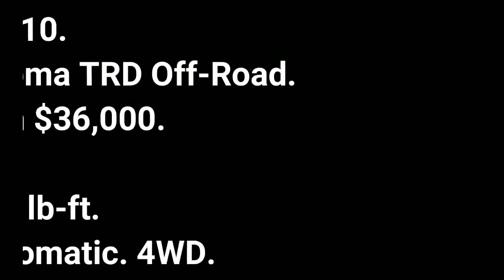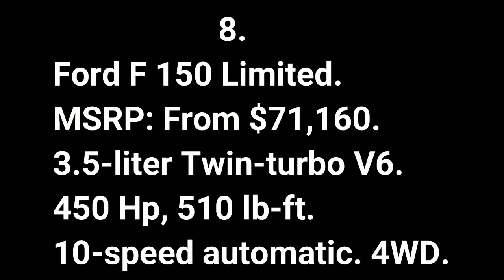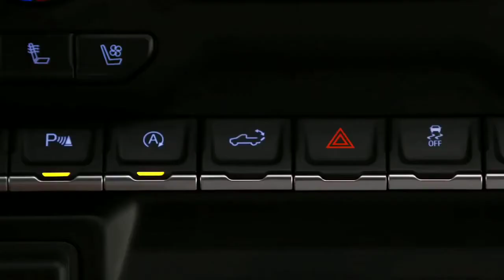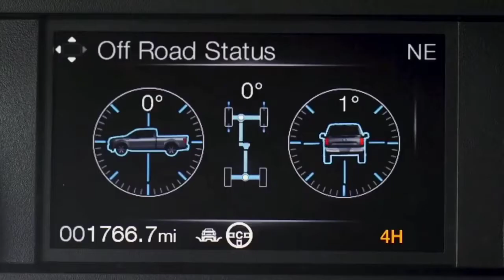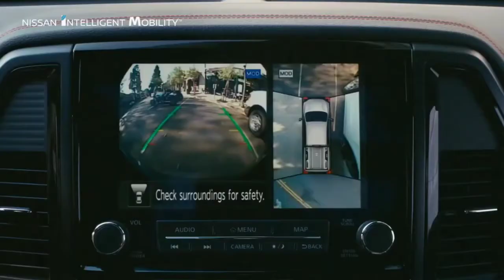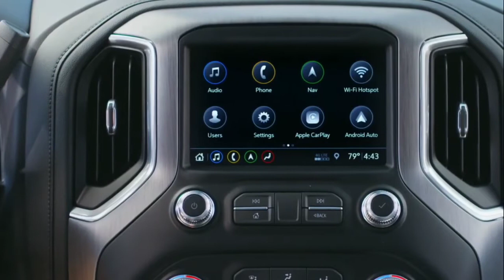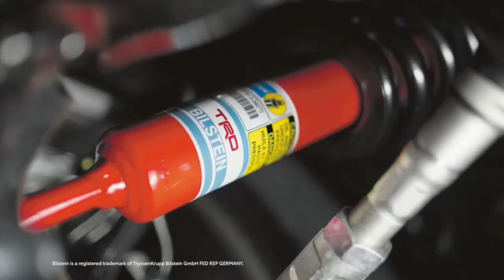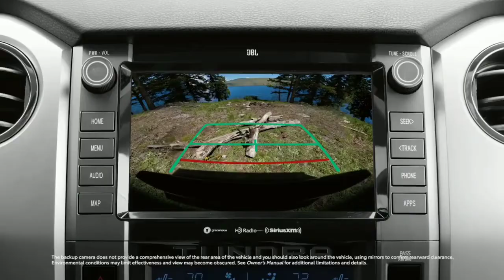اقوى وافخم شاحنات 2021_2023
cars عربيات سيارات van truck شاحنات مرسيد#شاحنات
شاحنات للبيع
شاحنات مرسيدس 2020
شاحنات فولفو
شاحنات الوحش
شاحنات عملاقة
شاحنات للبيع في مصر
شاحنات مرسيدس قديمة
شاحنات يوجين
شاحنات يابانية
شاحنات يو دي
شاحنات يوجين 2006
شاحنات يورو تراك
شاحنات يد شنيا
شاحنات يؤدي
شاحنات يوجين 2012
شاحنات واد كنيس
شاحنات واد كنيس رونو
شاحنات حنات واد كنيس مان
شاحنات وطواط
شاحنات ومعدات ثقيله للبيع في الامارات
شاحنات و سيارات
شاحنات وجرارات
شاحنات وتريلات
شاحنات ومعدات ثقيلة
شاحنات ومعدات ثقيلة للبيع في عدن
شاحنات و نقل
بليز و شاحنات العملاقة
بلايز و شاحنات عملاقه
شاحنات هيونداي
شاحنات هينو 500
شاحنات هينو zy
شاحنات هينو 700
شاحنات هينو
شاحنات هينو للبيع
شاحنات هاو للبيع
شاحنات هينو zs
شاحنات نقل
شاحنات نقل ثقيل
شاحنات نقل البضائع
شاحنات نقل للبيع
شاحنات نقل السيارات
شاحنات نيسان
شاحنات نيسان ديزل
شاحنات نقل عفش
شاحنات مان
شاحنات مستعملة للبيع في ألمانيا
شاحنات مرسيدس اكتروس
شاحنات مجروس
شاحنات ماك
شاحنات م
شاحنات m
العاب شاحنات م
شاحنات للبيع في فرنسا
شاحنات لعبة
شاحنات للبيع في أوروبا
شاحنات للبيع في هولندا
شاحنات للبيع في بلجيكا
شاحنات للبيع بالتقسيط
شاحنات ل
شاحنات كبيرة للنقل
شاحنات كاماز للبيع
شاحنات كهربائية
شاحنات كنور الأمريكية
شاحنات كبيرة
شاحنات كيا
شاحنات كاماز
شاحنات كنور
شاحنات ك
شاحنات ك120 للبيع
شاحنات c
واد كنيس شاحنات ك 120
شاحنات قلاب للبيع في ألمانيا
شاحنات قديمة
شاحنات قلاب للبيع
شاحنات قديمة للبيع
شاحنات قلابة
شاحنات قلاب
شاحنات قطر
شاحنات قلاب للبيع في الامارات
شاحنات فولفو للبيع
شاحنات فولفو 2020
شاحنات فولفو للبيع في مصر
شاحنات فولفو قديم
شاحنات فولفو 2019
شاحنات فورد
شاحنات فولفو f12
شاحنات في ليبيا
اسعار شاحنات ف السودان
شاحنات غبور
شاحنات غاز
شاحنات غير شكل
شاحنات غاز للبيع
شاحنات غريبه
شاحنات غريبة الشكل
شاحنات غاز الروسية
شاحنات غزه
شاحنات على كيفك
شاحنات عملاقة حوادث
شاحنات عسكرية
شاحنات عراقيه
شاحنات عقربان للبيع في ليبيا
شاحنات عسكرية روسية
شاحنات على ريموت
شاحنات ع
الشاحنات ظفار
شاحنات في ظفار
شاحنات ابو ظبي
شاحنات للبيع في ظفار
شاحنات طعام
شاحنات طويوطا
شاحنات طاطا
شاحنات طرق وعره
شاحنات طعام للبيع
شاحنات اطفال
شاحنات طويله
شاحنات طرابلس
شاحنات ضخمة
شاحنات ضخ الخرسانة
شاحنات ضخ المياه
شاحنات ضاغطة قمامة
شاحنات صغيرة
شاحنات ضباء
شاحنة ضخ الاسمنت
شاحنة ضاغطة للنفايات
شاحنات صينية مستعملة
شاحنات صينية للبيع
شاحنات صغيرة للبيع
شاحنات صهريج للبيع
شاحنات صينية
شاحنات صافيام للبيع
شاحنات صغيرة للبيع في المغرب
شاحنات ص
شاحنات شاحنات
شاحنات شاكمان
شاحنات شيري
شاحنات شاكمان 2020
شاحنات شاكمان 2019
شاحنات شيري 2020
شاحنات شكمان
شاحنات شاكمان للبيع
شاحنات ش
شاحنات سكانيا
شاحنات سكانيا 2019
شاحنات سكانيا 2020
شاحنات سكانيا للبيع في السويد
شاحنات سكانيا 2015
شاحنات سكانيا 2018
شاحنات سوق الإمارات المفتوح
شاحنات سوناكوم
شاحنات س
شاحنات زيل الروسية
شاحنات زيتروس
شاحنات زواره
شاحنات زيزو
شاحنات زت اس
شاحنات زت واي
شاحنات زباله
شاحنات زيل
شاحنات رينو
شاحنات رينو للبيع في مصر
شاحنات ريموت كنترول للبيع
شاحنات رؤوس جر افيكو للبيع في ألمانيا
شاحنات رينو 2005
شاحنات رونو
شاحنات رونو للبيع في المغرب
شاحنات رونو 340
شاحنات ذاتية القيادة
شاحنات ذات الخطاف
شاحنات ذات الخطاف للبيع في ايطاليا
شاحنات ذكية
شاحنات ذات الخطاف للبيع
شاحنات ذهب
شاحنة ذات مقطورة
شاحنة ذات رافعة
شاحنات داف
شاحنات داف ويكيبيديا
شاحنات دايو
شاحنات داف للبيع في المغرب
شاحنات داف 2013
شاحنات داف للبيع في اسرائيل
شاحنات دلتا
شاحنات ديباناج
شاحنات d
العاب شاحنات د
شاحنات خفيفة للبيع في تونس
شاحنات خط اليمن دبي
شاحنات خط اليمن
شاحنات خرسانة للبيع في تركيا
شاحنات خلاطات اسمنت للبيع
شاحنات خلط الخرسانة مستعملة للبيع
شاحنات خرسانة للبيع
شاحنات خلط الخرسانة
شاحنات حقيقيه
شاحنات حديثه
شاحنات حمل ثقيل
شاحنات حراج
شاحنات حوادث
شاحنات حاسي مسعود
شاحنات حاويات للبيع
شاحنات حقيقية للاطفال
شاحنات جاك
شاحنات جاك 2020
شاحنات جاك الصينية في السعودية
شاحنات جي ام سي
شاحنات جاك 2014
شاحنات جاك 1040
شاحنات جديدة للبيع في المغرب
شاحنات جاك 2017
شاحنات ج م س
شاحنات ثقيلة
شاحنات ثقيلة للبيع في تونس
شاحنات ثلاجة للبيع
شاحنات ثلاجة واد كنيس
شاحنات ثقيلة للبيع في الامارات
شاحنات ثقيلة للبيع في البحرين
شاحنات ثلاجة للبيع في ليبيا
شاحنات ثقيلة للبيع
شاحنات تبريد مستعملة للبيع
شاحنات تاترا
شاحنات تويوتا
شاحنات تاتا الهندية
شاحنات تاترا للبيع
شاحنات تعمل بالغاز
شاحنات تويوتا 1984
شاحنات تبريد مستعملة للبيع في الجزائر
العاب شاحنات ت
العاب سيارا ت شاحنات
شاحنات بالانجليزي
شاحنات بيدفورد
شاحنات بي ام دبليو
شاحنات بيرلي
شاحنات بوزنك
شاحنات برادات
شاحنات بي ام
شاحنات بالتقسيط
العاب شاحنات
العاب نقل شاحنات
العاب شاحنات كبيرة
الحلم ب شاحنات
شاحنات افيكو
شاحنات اكتروس
شاحنات امريكية
شاحنات العاب
شاحنات النقل
شاحنات افيكو 2014
شاحنات للبيع بالتقسيط في الجزائر
شاحنات ميتسوبيشي للبيع بالمغرب avito

شاحنات 3 طن للبيع
شاحنات 3 طن للبيع في عمان
تصادم 3 شاحنات
تصادم عدد 3 شاحنات
عقود شاحنات 3 طن
شاحنات 420
شاحنات 400
شاحنات 4 طن للبيع
شاحنات 42 للبيع
شاحنات 4x4
شاحنات 416
شاحنات 402
شاحنات 4 طن
4 شاحنات مستقبلية يجب أن تراها .. تكنولوجيا مذهلة بالفعل
شاحنات 5 طن
شاحنات 5
افضل 5 شاحنات في العالم
شاحنات 6*4
شاحنات 6*6
شاحنات 6x6 للبيع
شاحنات 6x4 للبيع
شاحنات 6x4
شاحنات 608
شاحنات 65
شاحنة 6x6
شاحنات 7
اقوى 7 شاحنات
شاحنات 8*4
شاحنات 8x4
شاحنات 8x8 للبيع
شاحنات 8 طن
شاحنات 813
شاحنات 86
شاحنة 8*4
شاحنة 8 طن
شاحنات 8
العاب شاحنات 8